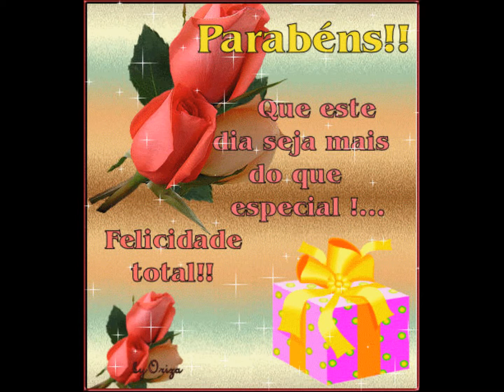João Pereira_Parabéns _muitas_felicidades! Abração!! 2017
João Pereira Parabéns  nesta data querida muitas felicidades muitos anos de vida que hoje e sempre  tenhas tudo que desejas um Abraço! FT